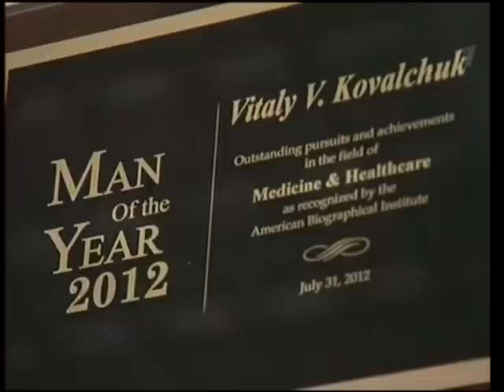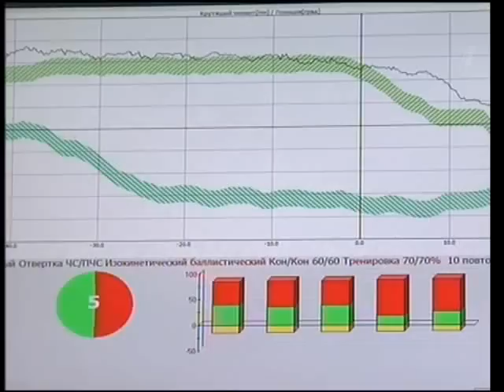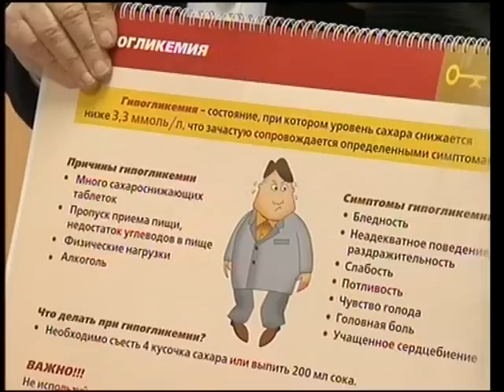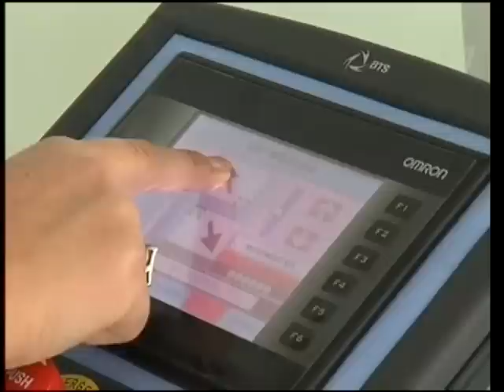Больница им. Н.А. Семашко. Комплекс "Нирвана"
1 канал СПб 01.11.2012, 08:05
Городская больница №38 им. Н.А. Семашко - это главное медицинское учреждение г. Пушкина, находящееся под охраной КГИОП как памятник двухвековой истории, корнями уходящей в историю Царского Села. Найдется немного лечебных учреждений, история которых связана с участием высочайших императорских особ и лиц, к ним приближенных: Екатерины I, Елизаветы, Екатерины II, Александра I, Николая I, министров императорского двора князя П.М. Волконского и графа В.В. Адлерберга, министра полиции А.Д. Балашова и обергофмейстера графа Ю.П. Литта. Городская больница № 38 им. Н. А. Семашко занимает комплекс зданий Царскосельского Дворцового госпиталя, который является памятником архитектуры местного значения на основании Закона Санкт- Петербурга от 21 июля 1997г, № 141 - 27.